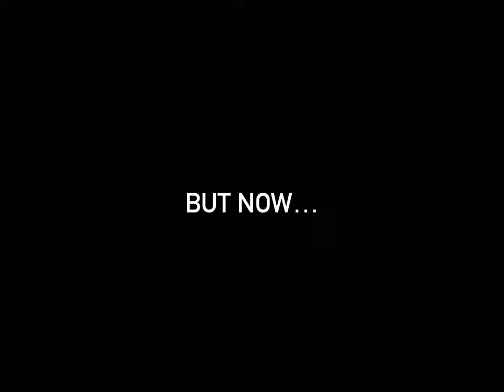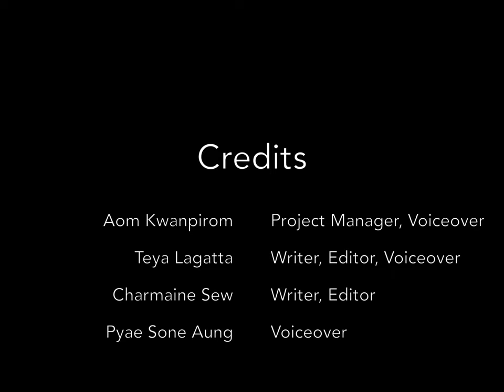Compost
Compost - Can 10 people make 16 tons of compost in 1 day?